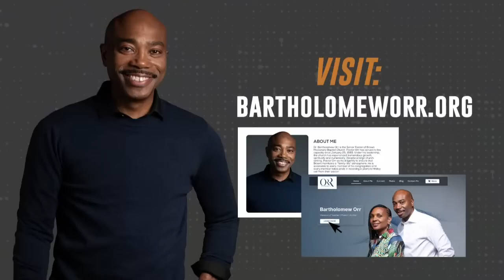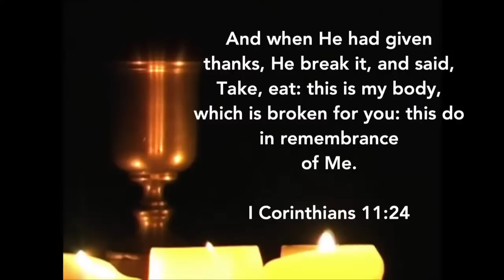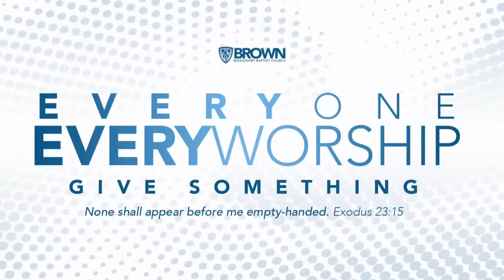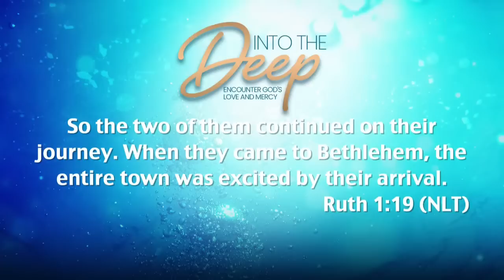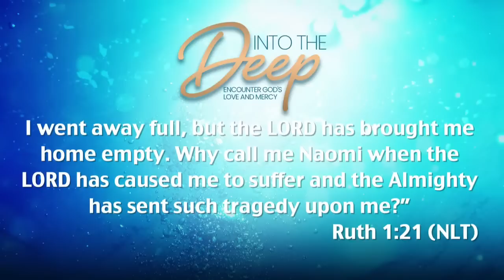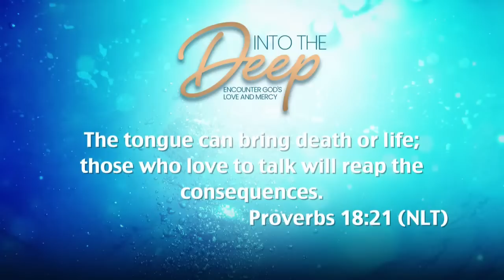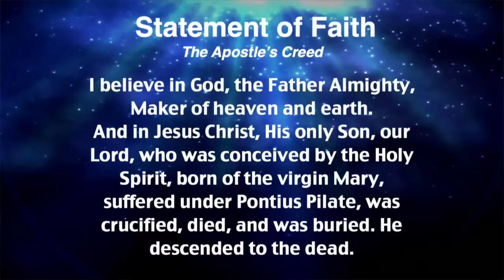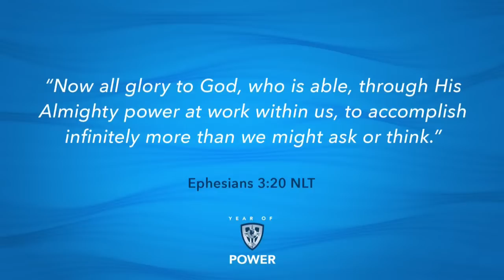How To Make It Better! | 11am Worship Experience | Pastor Bartholomew Orr